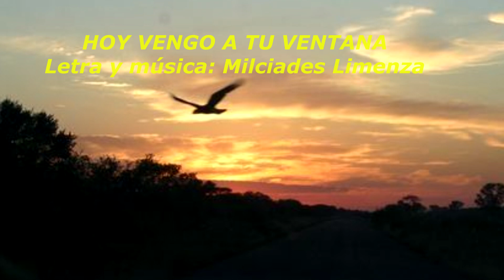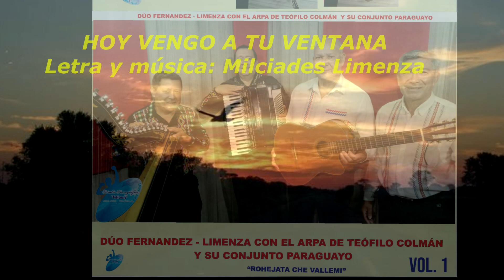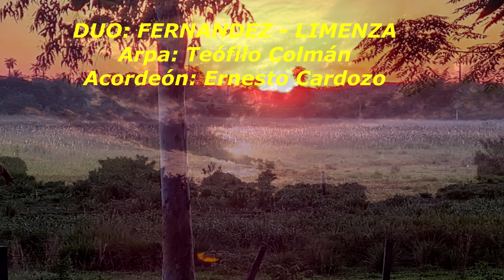DUO FERNANDEZ LIMENZA HOY VENGO A TU VENTANA DE MILCIADES LIMENZA